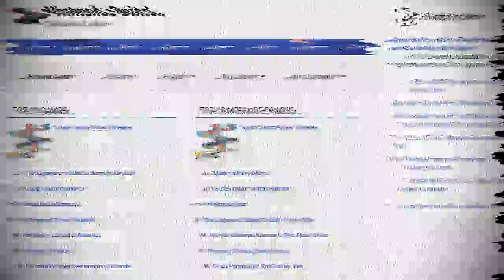Godzilla King of the Monsters NASTY REVIEW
My NASTY review of this years new Godzilla movie. there are SPOILERS so watch the movie first, believe me its so worth it!